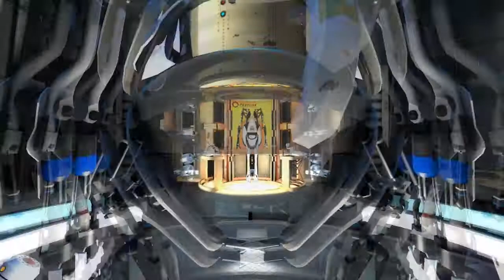Portal 2 Multyplayer LetsPlay - Hard Light Serfaces - Chamber 5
(Door 3) Multyplayer LetsPlay - Hard Light Serfaces - Chamber 5
milo34 and Stephen95s We smash our faces Get really confused and some how finishe well.. Im not really sure how lol i was playing Angry Birds while i was watching. Just thought i'd let u know - THX MATT